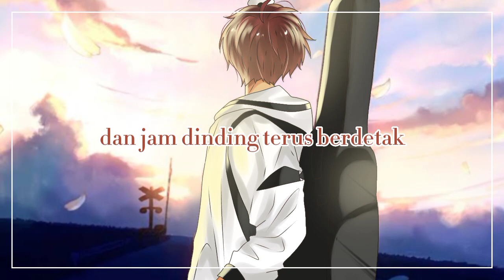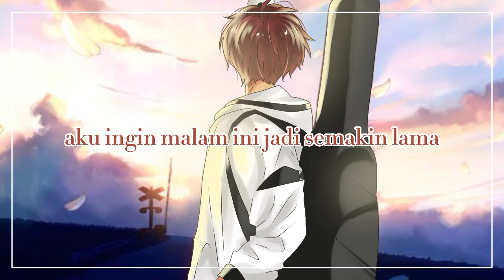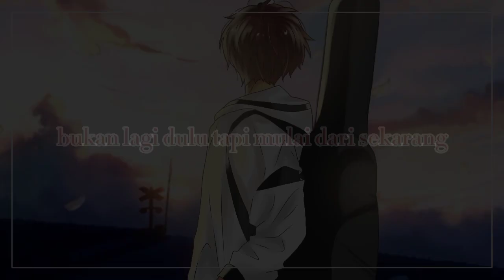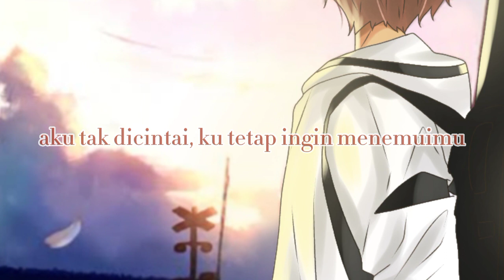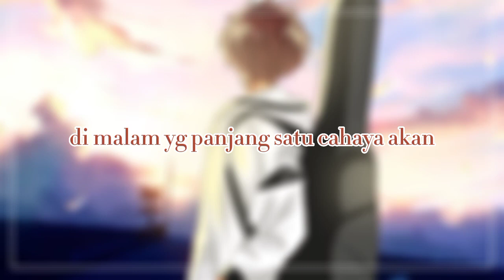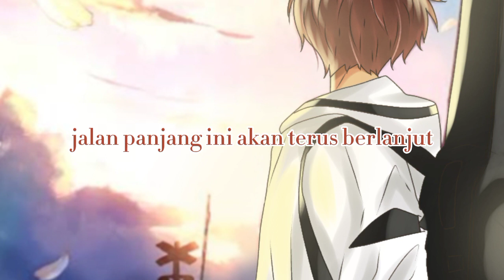よる が 開ける Yoru Ga Akeru【Given】cover by Shota Akashi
meng melow~ saye depresi punye kerena masalah hidup ni, tapi tak pe ada pelampiahasan! hehe~

LYRICS :

Nemurenakute mo yoru wa akeru
Sore wo boku wa nagameteiru

Kawaribae no nai shiroi kabe ni
Asahi wa sasu tokei mo susumu
Kimi to ikita ano kisetsu kara
Ippo zutsu boku dake ga toozakaru you na

Kono mama yoru no naka wo tadayotte itai na

Kawatteku koto owatteku koto
Hajimatteku koto
Kimi ga inakute mo ikite yukeru
Sore ga boku wa nee kanashii

Hora mou sugu yoru ga akeru
Yoru ga akeru

Haru ni saite aki ni kareru
Soredemo nando demo mata me wo dasu to

Kore made janaku kore kara da yo tte
Wakatteru

Tsunaida te mo yagate hanareru
Tohou ni kurete naki wameite mo
Yagate naki yamu
Kimi ga inakute mo ikite yukeru kedo
Aisarenakute mo kimi ni aitai

Hora mousugu yoru ga akeru
Yoru ga akeru

Mada dare mo kanau ka wakaranu negai wo
Hito wa kibou to yobu

Kimi ga inakute mo yoru wa akeru
Hanareta te mo yagate mata tsunagu
Nagai yoru no hate ni hito wa hikari wo shiru
Dakara kowakute mo ikite yukeru
Hi ga noboreba mata aruki dasu

Dakara daijoubu

Hora mou sugu hora sugu soko
Yoru ga akeru